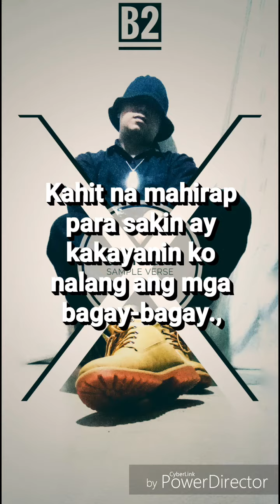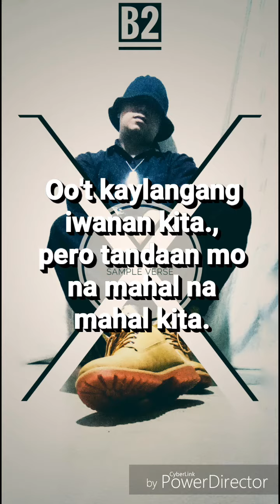UNTITLED SAMPLE VERSE x B2 ( Bhoss G. )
Rap Song, Bhoss G.